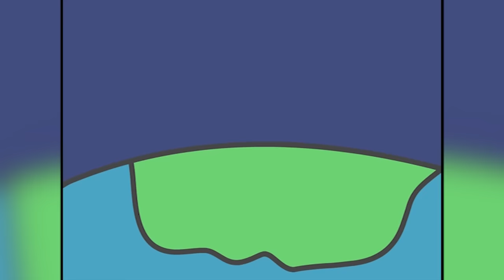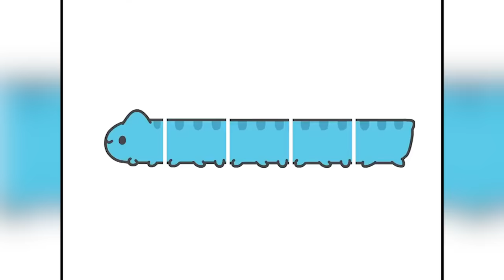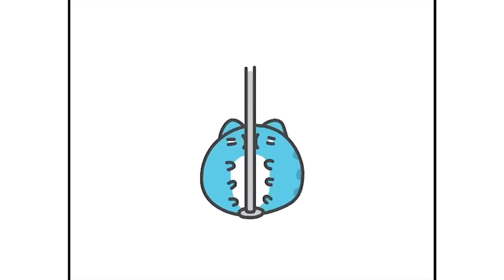BugCat - Capoo Comics With Cute Ending #42 || Videos Compilation